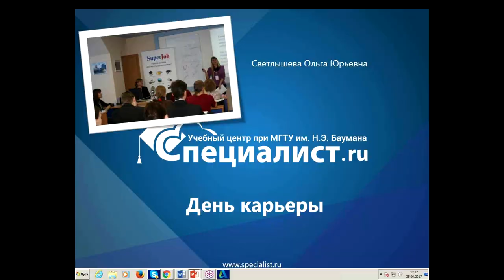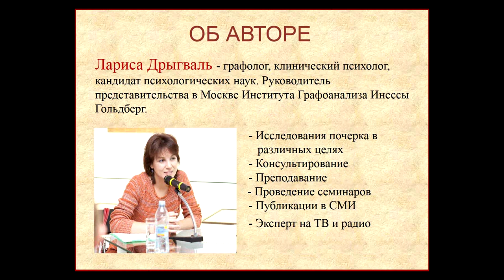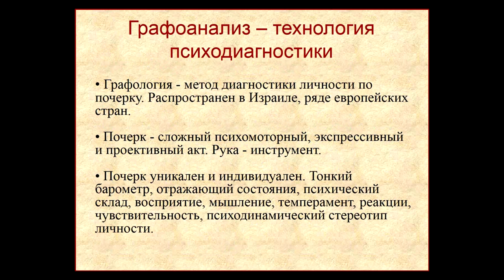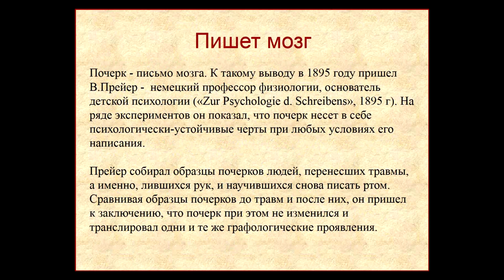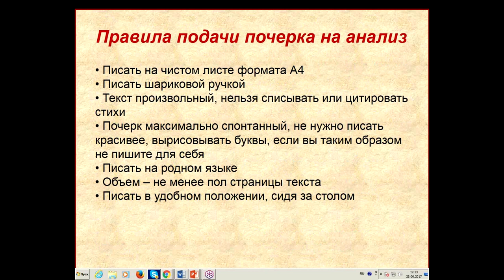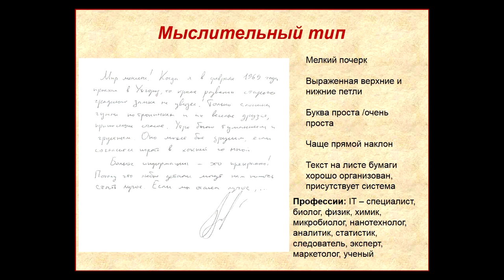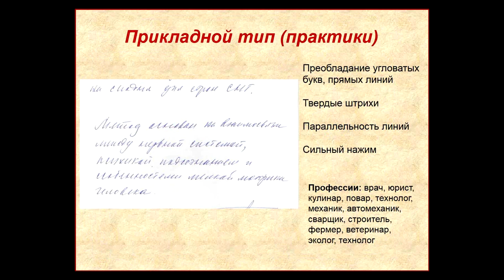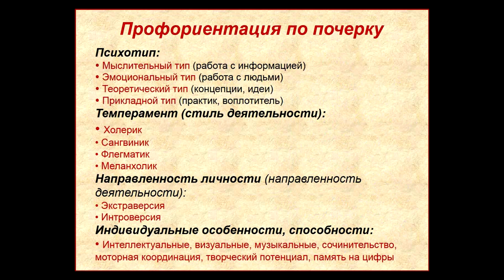Профориентация по почерку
Можно ли проводить тест на профориентацию по почерку? Тест на профессию может учитывать не только склонности и способности человека, раскрываемые с помощью графологического анализа, но и его эмоциональную сферу, что важно для создания условий труда, в которых личность могла бы раскрыться наиболее полно. Последнее существенно и для работодателя, и для работника.

Каждый месяц учебный центр "Специалист" при МГТУ имени Баумана проводит специальный встречи для всех желающих по вопросам трудоустройства и поиска работы. Сегодня мы предлагаем вам запись одной такой встречи, посвященной профориентации.
Содержание:
1:27 о службе трудоустройства "Специалиста"
3:55 Профориентация по почерку